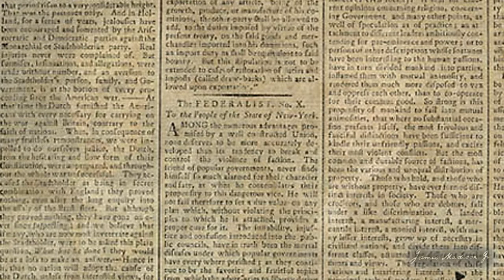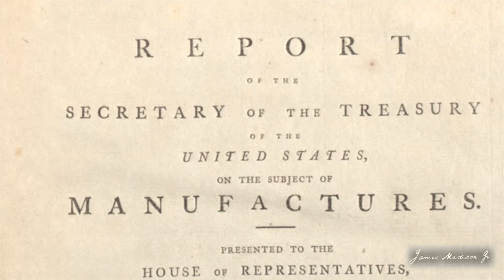Madison, Jefferson and Hamilton, by Professor William Allen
Madison, Jefferson and Hamilton, by Professor William B. Allen. This short video contrasts the relationship of James Madison and Thomas Jefferson with that of Madison and Hamilton. Madison and Jefferson were close, lifelong, intimate friends and intellectual partners while Hamilton and Madison only occasionally collaborated (i.e. at the Constitutional Convention or while writing the Federalist Papers.) Professor William B. Allen notes that Hamilton and Jefferson never accommodated each other’s ideas while Hamilton and Madison could at least sustain an intellectual engagement.

Professor William B. Allen is an emeritus professor Political Philosophy and the former Dean of the James Madison College at Michigan State University. He was a member of the National Council on the Humanities 1984–87, and Chairman of the United States Commission on Civil Rights from 1988 to 1989.